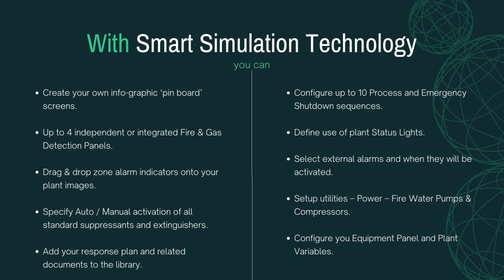Pisys Smart Simulation | Generic IM and MEM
The Pisys Smart Simulation tool can be used to create any type of training scenario.

Running on the cloud and supporting multiple students and instructors, Pisys Smart Simulation replicates the environment you need down to the level of detail that is appropriate for the training you are delivering.

The system accurately simulates all key aspects of a major incident and allows an appropriate response to be made under training conditions. Simulated event logs, whiteboards, POB lists, media tickers, etc. can be easily updated in real-time.

Exercises can be moderated by instructors – who can pause, record and interact with the model by e.g. simulating failures in crucial components.